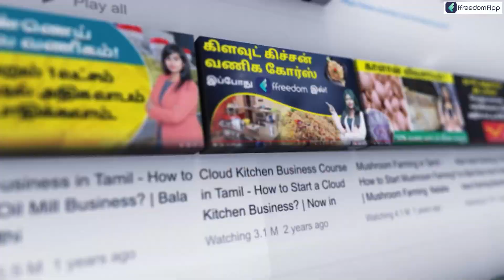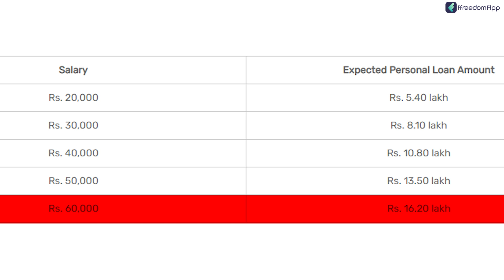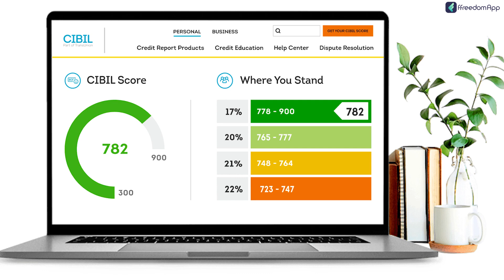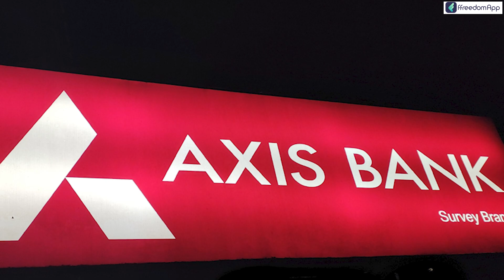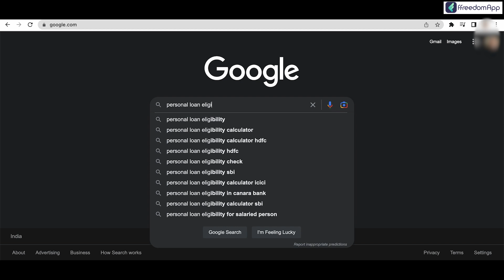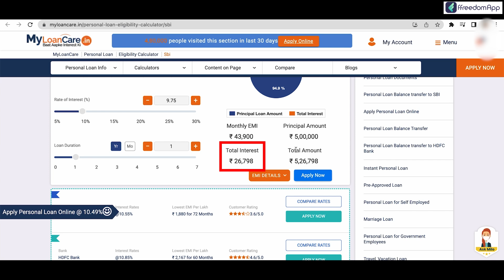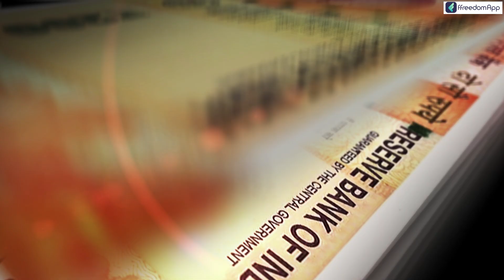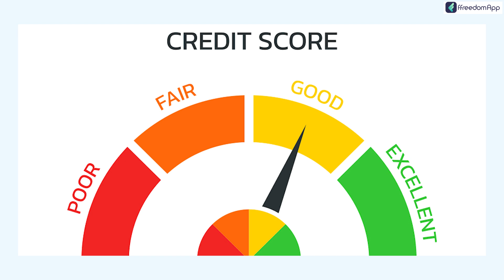Personal Loan in Tamil - Best Personal Loan with Low Interest Rates in 2022 | Bala Saraswathi